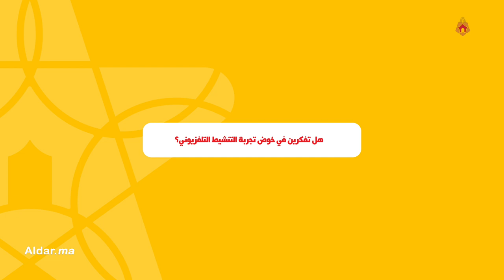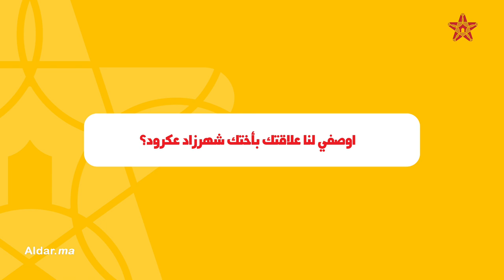سناء عكرود: لست نادمة على فيلم "احكي يا شهرزاد" ولم أتوسط لأختي لتدخل المجال الإعلامي.